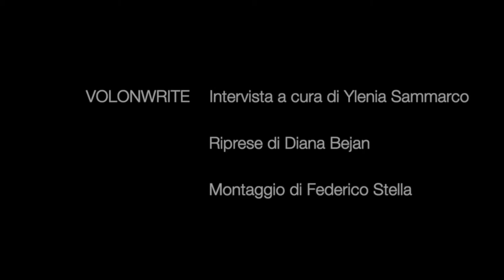MAU for All 2020 - parola ai partecipanti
Interviste realizzate dopo la prima visita guidata accessibile del 2020 al Museo d'Arte Urbana di Torino. A cura di Associazione Volonwrite nell'ambito del progetto MAU for ALL.

1 - Adriana Zamboni - Attrice teatrale, curatrice e guida dei "Racconti d'arte";
2 - Alessio Lenzi - partecipante;
3 - Christian Bruno - Consulente per la cultura dell'Unione Italiana Ciechi e Ipovedenti Torino.